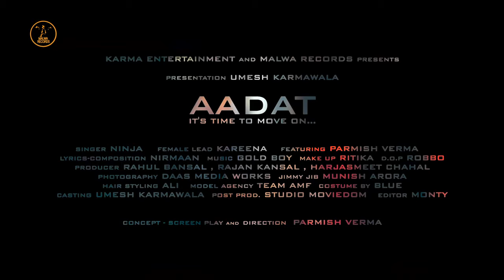Aadat Punjabi Song By Ninja Latest Punjabi Song 2015 Malwa Records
laltu nandy hello kalkata